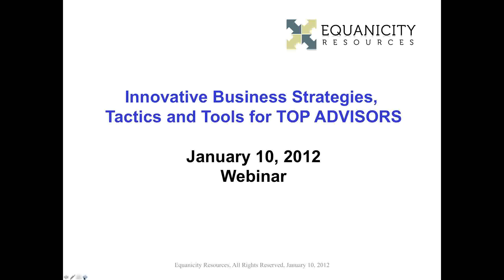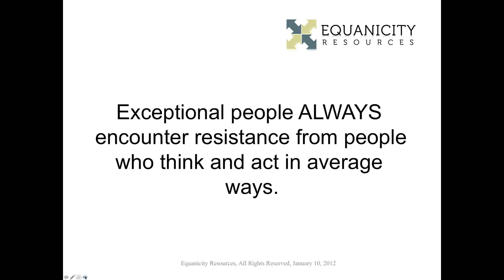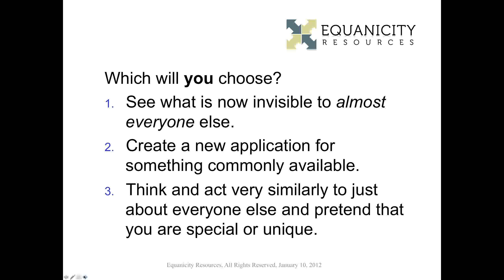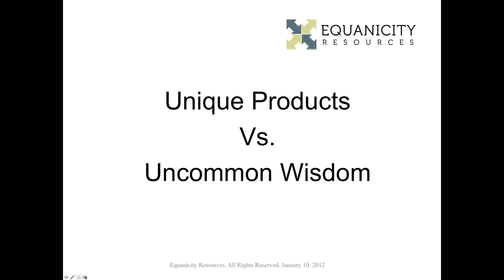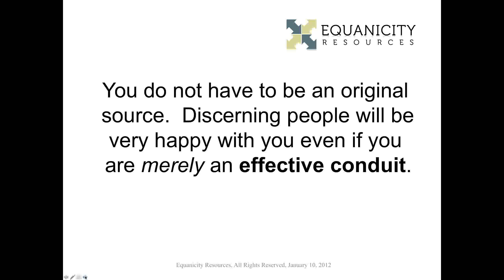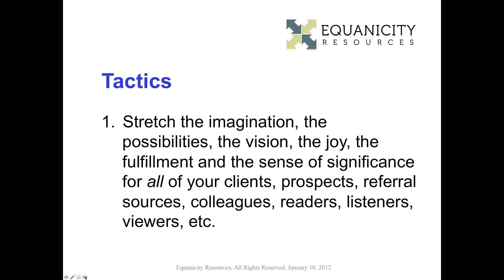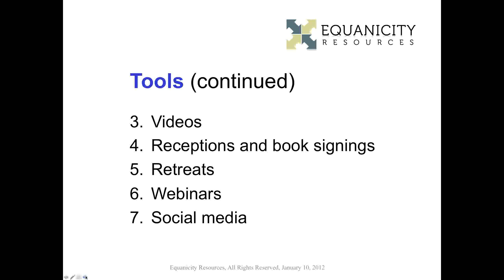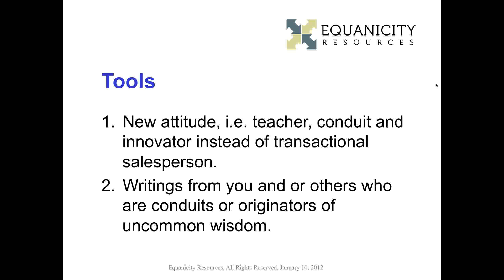Innovative Business Strategies, Tactics and Tools for Top Advisors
This is a 1 hour webinar presentation by Bruce R Wright for Top Advisors who want to apply cutting edge innovative thinking and behavior to move upmarket and attract more discerning and affluent clientele.